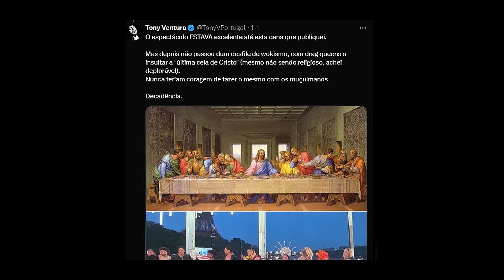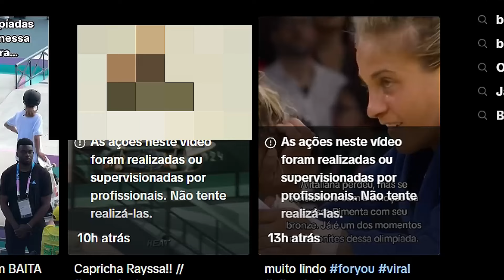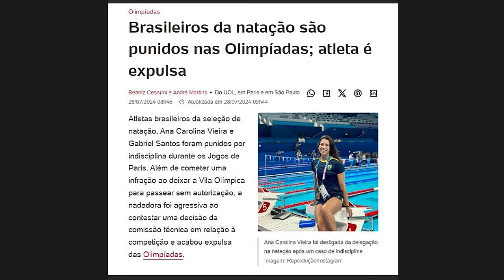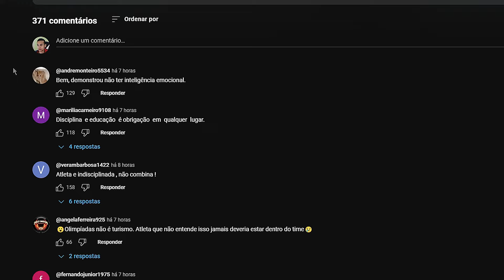As Olimpíadas virou uma olimPIADA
e a abertura das olimpíadas em?

raysa leal faz sinal de Jesus é o caminho da verdade e pode dar ruim (giovana)
a jogadora de futebol e o programa de familia (twitter)
paris vai virar baile (90minbrasil)
a nadadora que foi expulsa por quebrar as regras (ana carolina vieira)
arrumando ao cabelo de bailarina na tv (raizernunes)
thiago braz desbanca o francês (savasco_of)

Obs: o vídeo tem o teor informativo com um pouco de humor